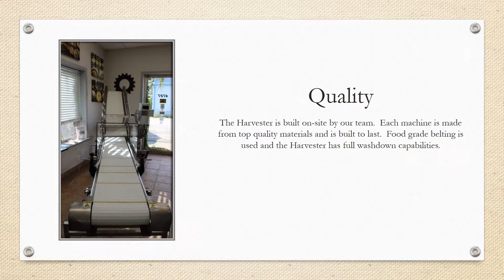Saving time cutting your delicate greens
This harvester is here to save you time and increase productivity.  The harvester is a great way to cut delicate greens fast and efficiently.  for more information.